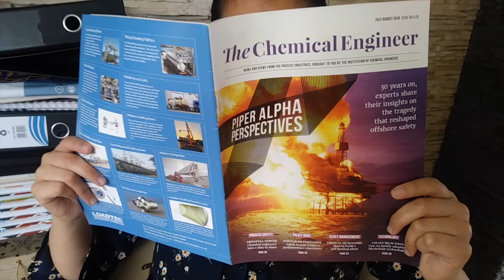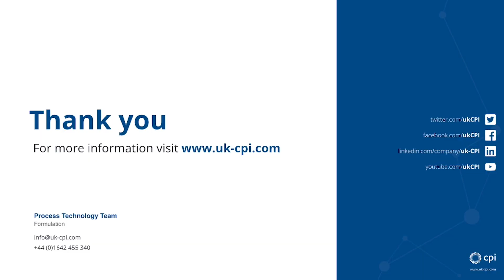CPI’s Process Technology Team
CPI's Process Technology Team have made a video to celebrate being finalists in the IChemE Global Awards for both the Team Award and the Diversity and Inclusion Award. Watch it here!